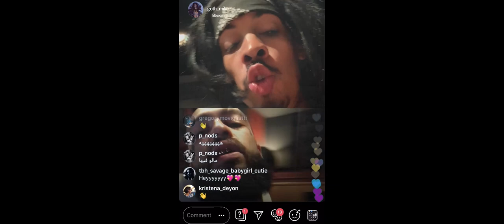GOTH MIKE Teaser by Melvin Gregg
A concept trailer for the long awaited Goth Mike. Bringing the viral parody rapper to life in a full length feature film.

Be sure to checkout more Goth Mike videos to learn more about the Gothic Rap Star.